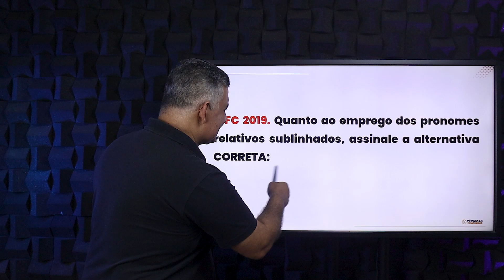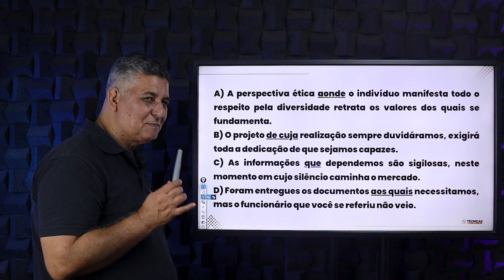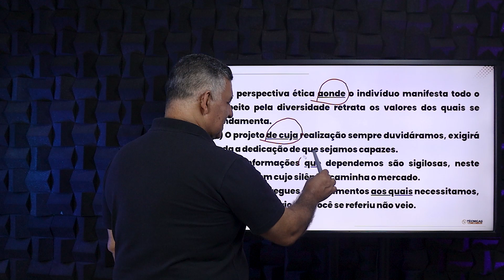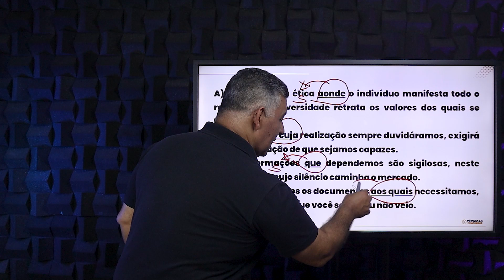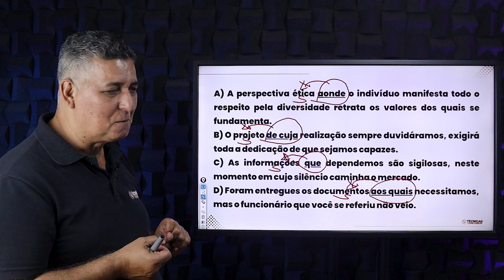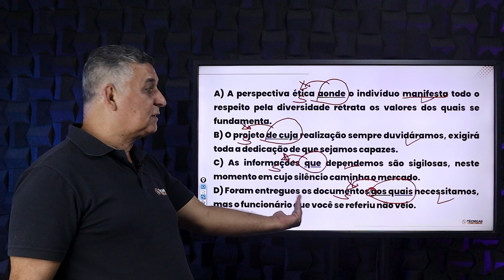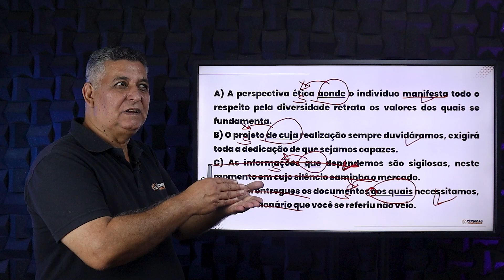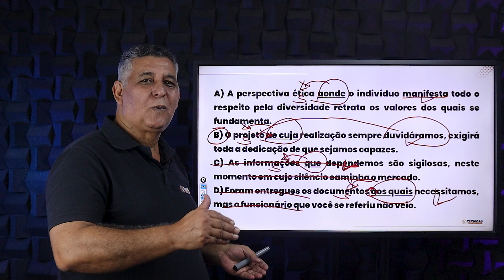Dica impressionante sobre pronome relativo - Dicas para Concursos I Prof. João Batista